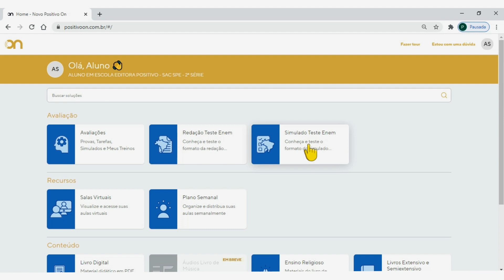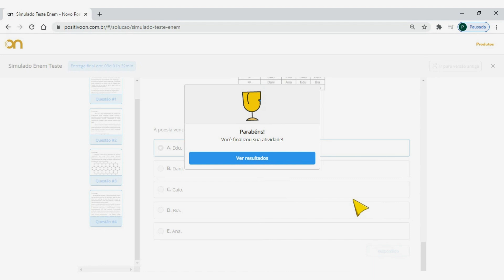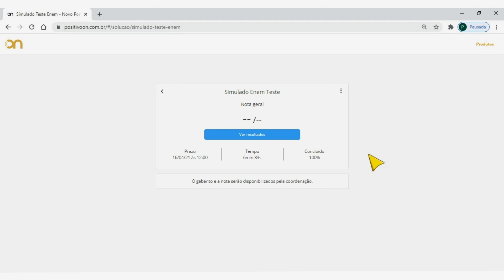Tutorial Simulado Enem - Alunos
Os Simulados são excelentes maneiras de preparar você para as provas mais concorridas do país. Para entender como acessá-los, preparamos um tutorial com vídeo explicativo e PDF com o passo a passo. Confira!

Conheça o Sistema Positivo de Ensino!